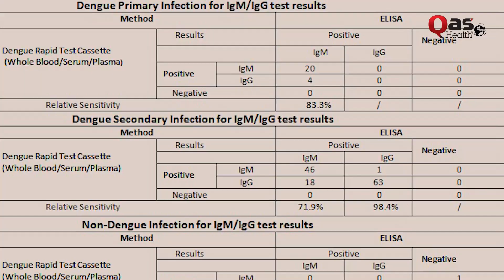Dengue Fever Symptoms - Causes, Treatment & Diet Plan | Syeda Mehak Fatima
For Doctors To Contact QAS Health
Syeda Mehak Fatima clinical nutritionist talks about Dengue Fever Recovery '' Symptoms, Causes, Treatment & Diet Plan '' Health Tips For Patients
ڈینگی بخار کی علامات، وجوہات اور علاج کیا ہے؟ جانیے اس ویڈیو میں

Dental And Diet Clinic

Why Qasim Ali Shah Foundation started QAS Health Channel, why we need an authentic Health Channel in Pakistan, and how doctors can get benefit from QAS Health Channel.
Qasim Ali Shah also discussing how doctors can get benefit from QAS Health YouTube Channel